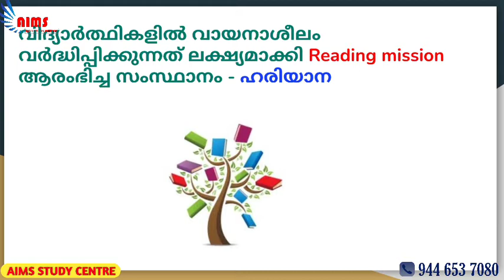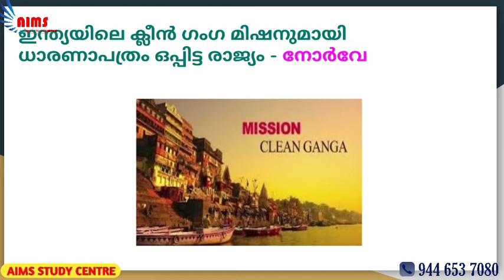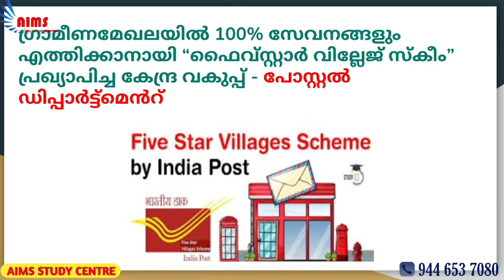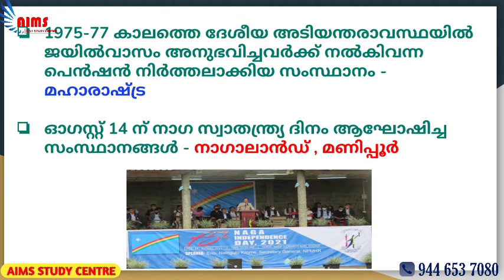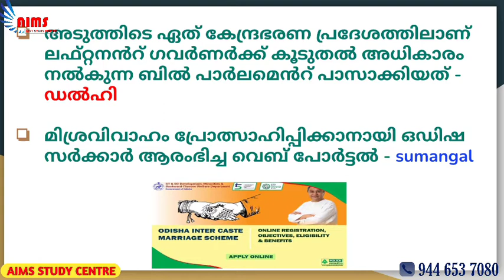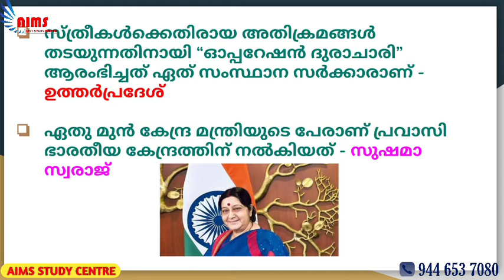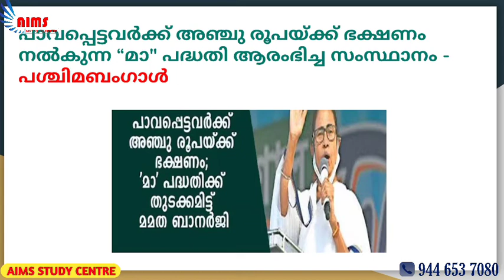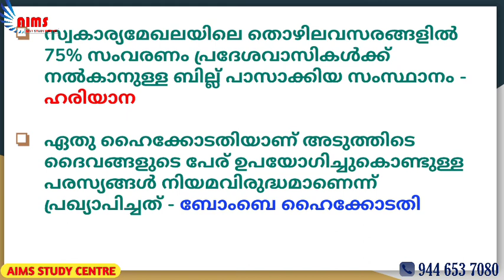India | CURRENT AFFAIRS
➡️LDC മെയിൻസ്
➡️LGS മെയിൻസ്
➡️Secretariat Assistant

എന്നിവക്കുള്ള
പുതിയ ബാച്ച് ആരംഭിച്ചിരിക്കുന്നു.

💯വീഡിയോ ക്ലാസ്സുകൾ
💯PDF നോട്ടുകൾ
💯 ദിവസം മോക്ക് ടെസ്റ്റ്
💯 ദിവസം കറണ്ടഫയർ
💯OMR പരീക്ഷകൾ
💯 SCERT ചോദ്യങ്ങൾ